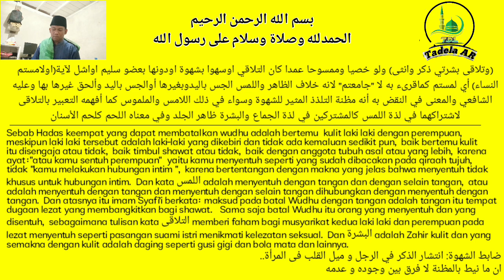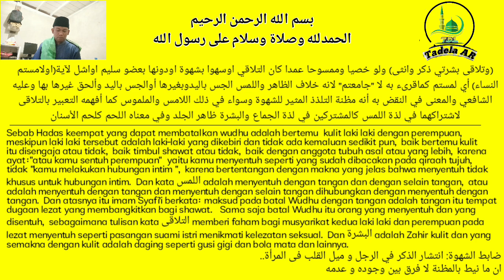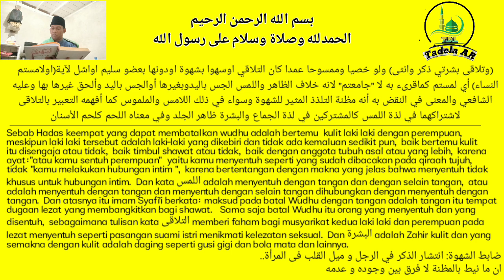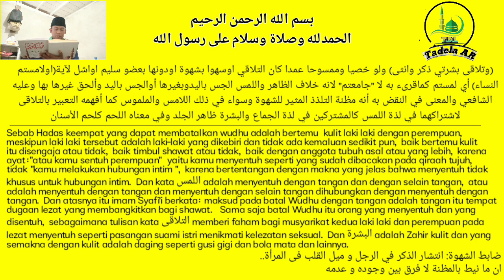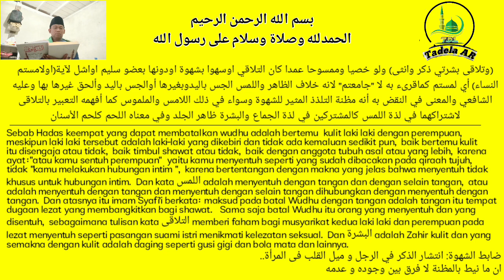Batal Wudhu Bersentuhan Kulit laki Dan perempuan // Kitab Hasyiyah Syarqawi ala Tuhfah Thullab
channel YouTube islami, Al-Qur'an hadits, hadits sahih Bukhari Muslim, kitab kuning, ilmu fiqih

bahasa Aceh pada menit 19:36